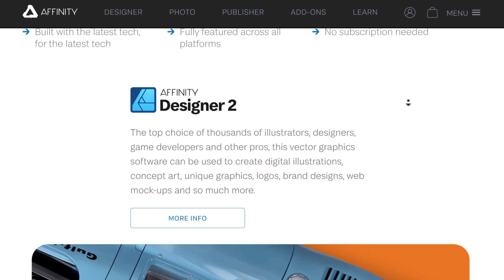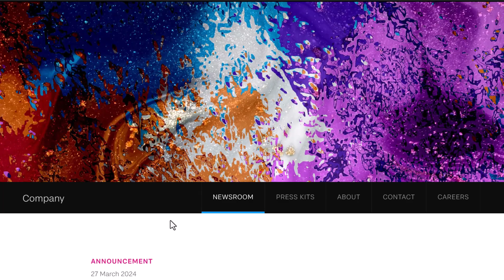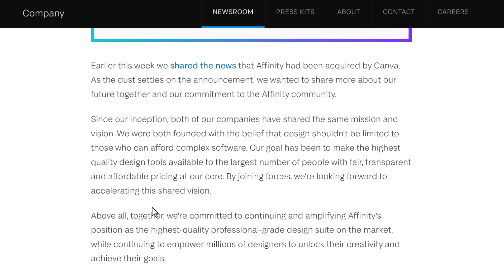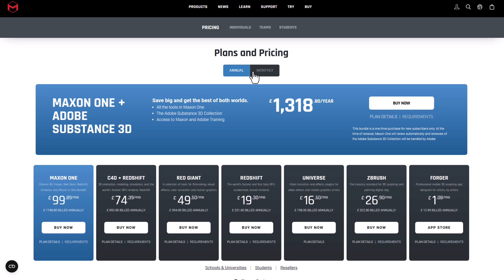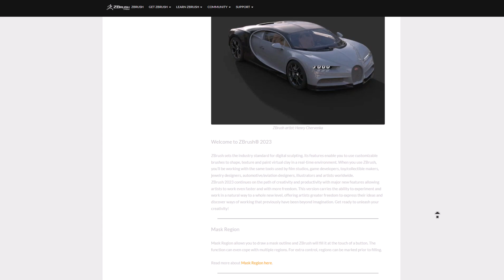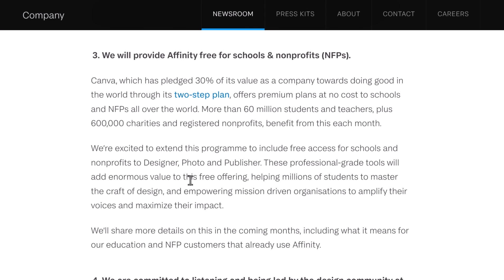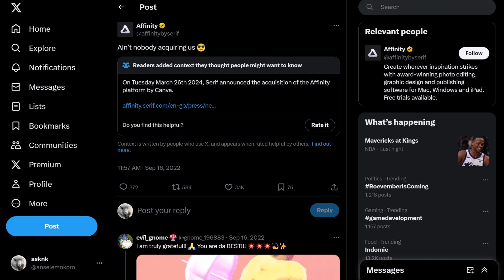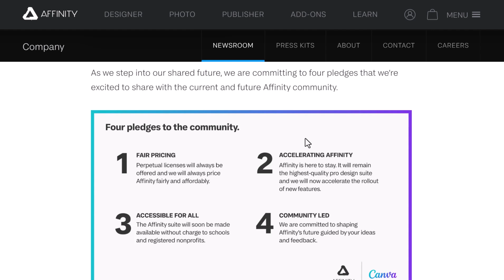Affinity & Canva: New Community Pledge Amidst Acquisition!